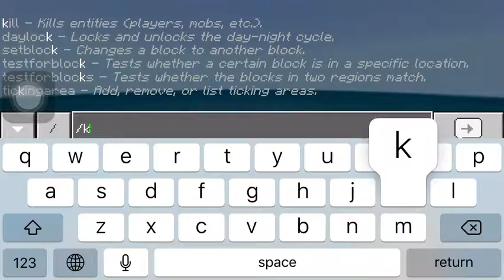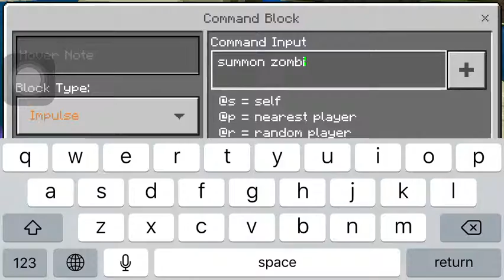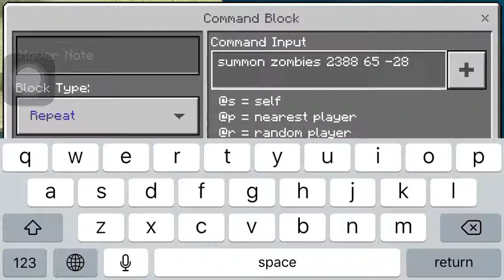Messing Around in Minecraft 1.5.0 Part 2